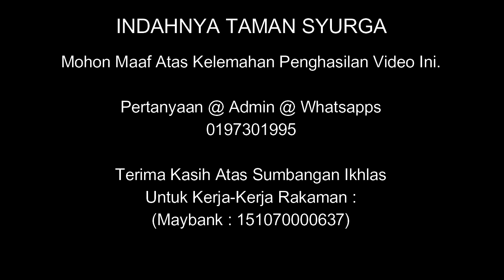12 Disember 2021© : Al-Fadhil Ustaz Mohd Nazri Bin Mohd Nasir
Kuliah Maghrib : Islam Sebagai Agama Tertinggi
Penceramah : Al-Fadhil Ustaz Mohd Nazri Bin Mohd Nasir

Masjid Al Faizin, Bertam Malim, Melaka
Ahad : 12 Disember 2021© (Malam 08 Jamadilawwal 1443H - Selepas Solat Maghrib)

Jom Bersama Kami "Indahnya Taman Syurga"

Pertanyaan @ Admin @ WhatsApp @ Terima kasih Atas Sumbangan Ikhlas Untuk Kerja-Kerja Rakaman :
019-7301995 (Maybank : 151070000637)